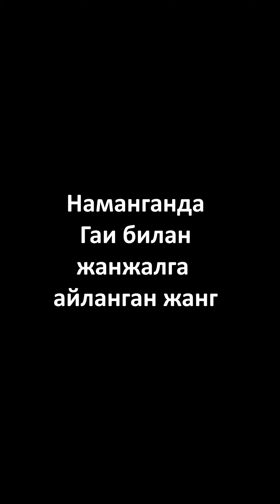НАМАНГАНДА ЖАНЖАЛГА АЙЛАНГАН ЖАНГ... ТЎЛИҚ ВИДЕО